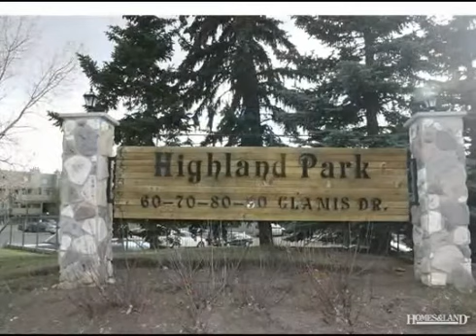$184,900 1BR 1BA in CALGARY T3E 6T7. Call Garm Kang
Superb Location in Glamorgan! SUPERB LOCATION... LOW CONDO FEES... MOUNTAIN VIEWS. Beautiful spacious 1 bedroom condo, big enough to fit a king size bed and still has an oversized closet. Kitchen offers tonnes of cupboards and counter space. Bathroom (5 piece) offers dual sink and a full size washer and dryer. Living room is open concept and features a wood burning fireplace. Plenty of storage throughout and also has storage room in-suite... BONUS storage locker outside on your very own private balcony surrounded my beautiful Spruce trees. The window in the master bedroom and patio doors has recently been replaced. Almost everything is included in the condo fees... you just have to pay for electricity and cable. NO NEED FOR A CAR! Everything that you need is within walking distance. Co-op grocery and London Drugs is just down the street, Westhills shopping centre, movie theatre, shops, restaurants, big green space just across the street, pathway and just minutes to Downtown, Mount Royal University & public transportation. Find out more about this property for sale